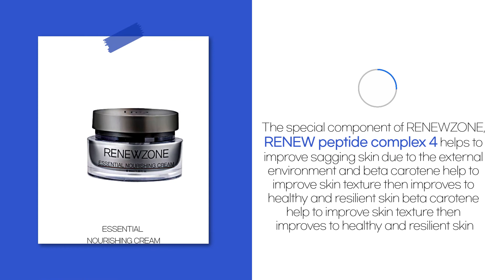RENEWZONE ESSENTIAL POWER LIFTING BOOSTER/RUI COSMETICS